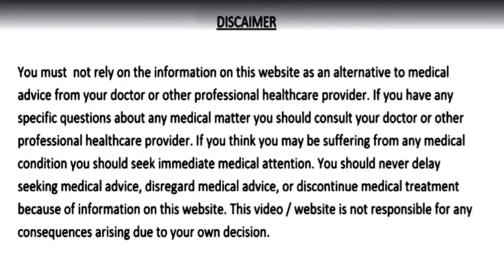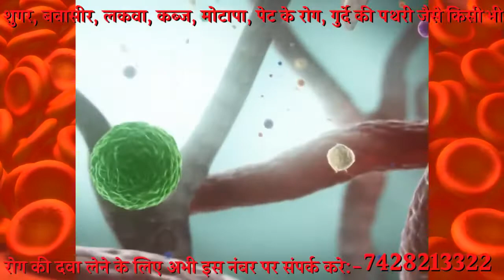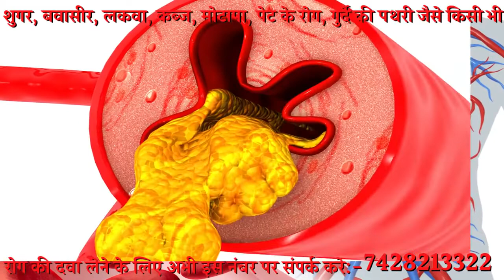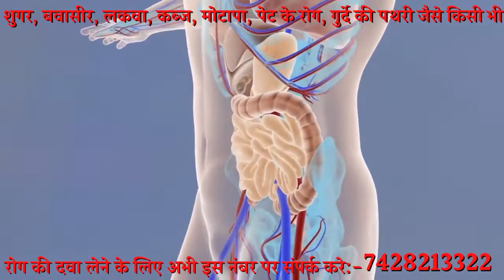5 दिन तक खाएं ये एक चीज कभी नही आएगा हार्ट अटैक नसों की ब्लॉकेज बुरा कोलेस्ट्रॉल,Arjun chal ke fayde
5 दिन तक खाएं ये एक चीज कभी नही आएगा हार्ट अटैक नसों की ब्लॉकेज बुरा कोलेस्ट्रॉल,Arjun chal ke fayde for heart,Louki Juice